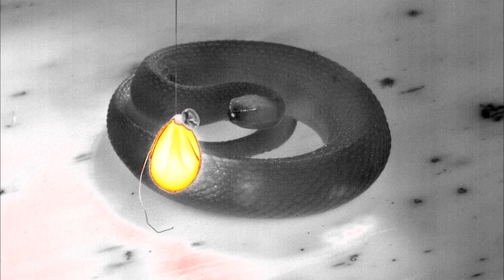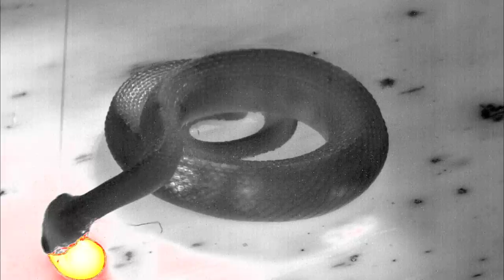FLIR Thermal imaging footage of a snake striking a target.